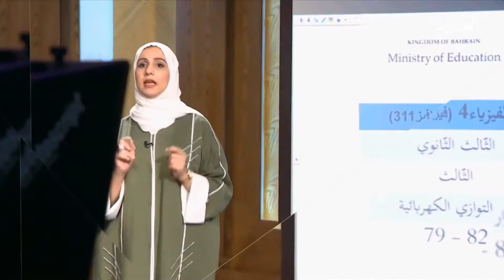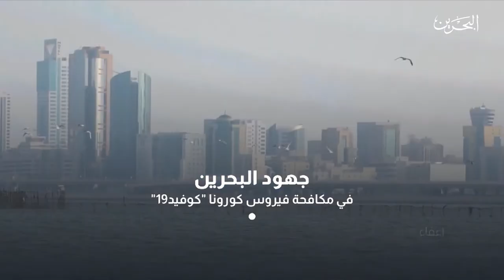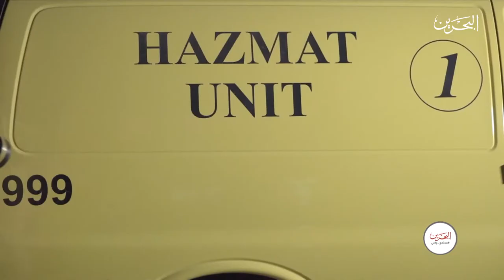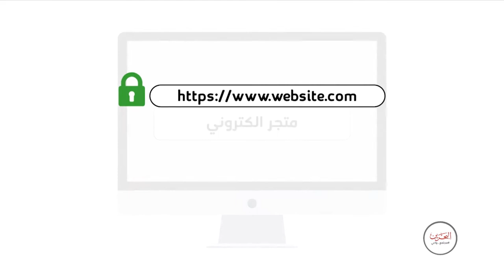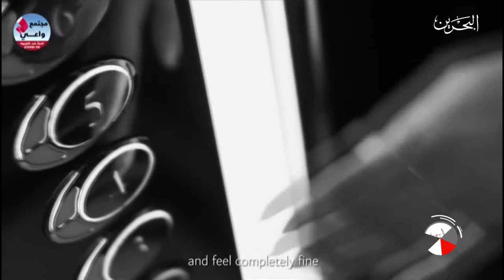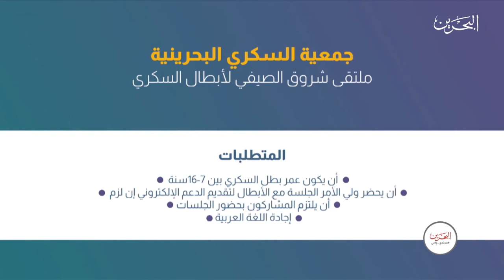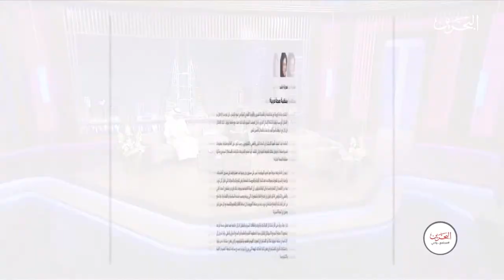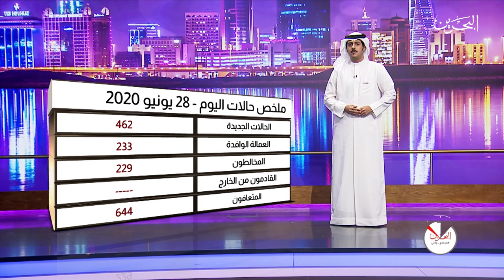مجتمع واعي| 28-6-2020